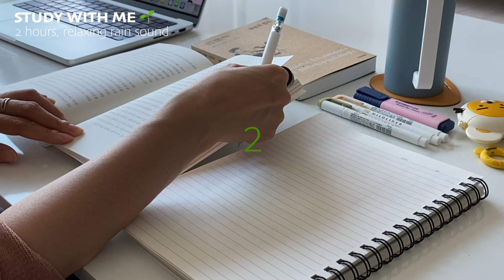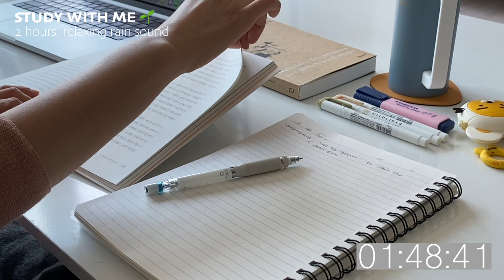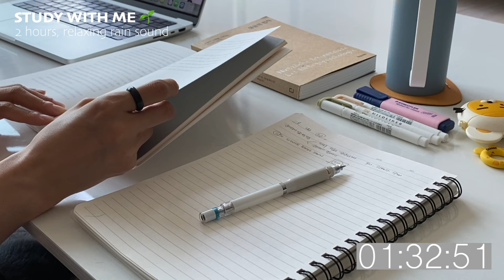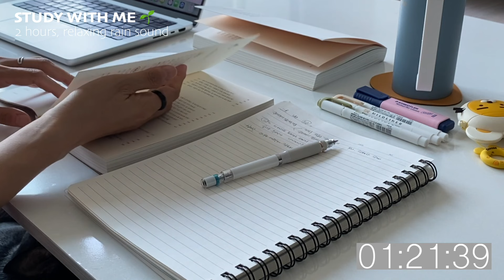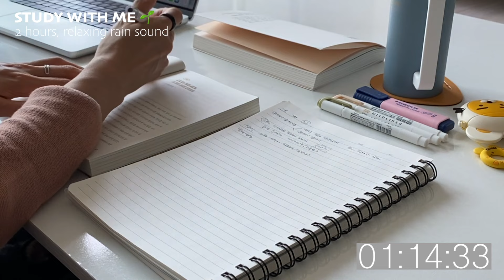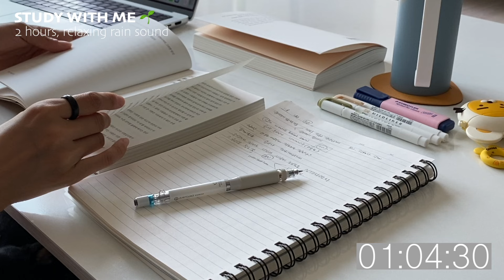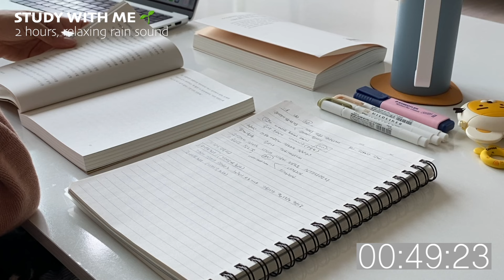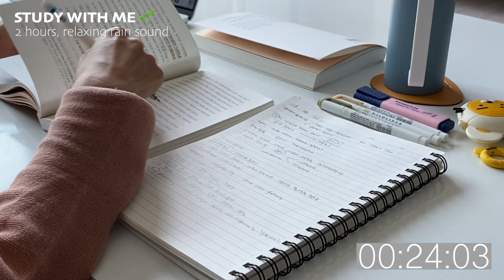🌱2HR STUDY WITH MEㅣrelaxing rain sound, no breaks, countdown timer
Hi, everyone 🌱
Let's study together for 2 hours with relaxing rain sound :)